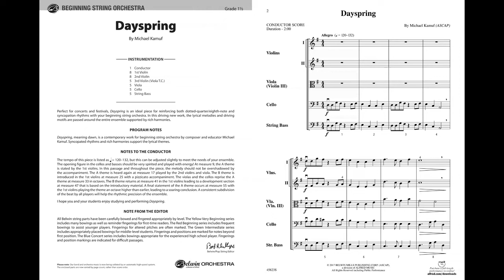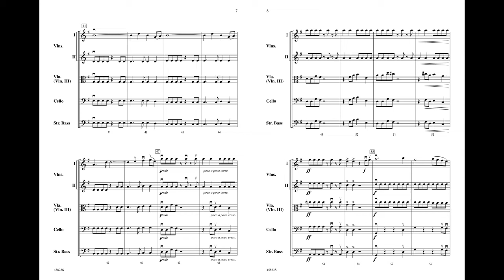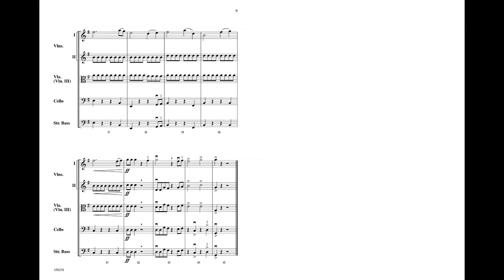Dayspring, by Michael Kamuf – Score & Sound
Dayspring
By Michael Kamuf
Item: 00-45823
Series: Belwin Beginning String Orchestra
Category: String Orchestra
Format: Conductor Score & Parts
Level: 1.5
Perfect for concerts and festivals, "Dayspring" is an ideal piece for reinforcing both dotted-quarter/eighth note and syncopation rhythms with your beginning string orchestra. In this driving new work by Michael Kamuf, the lyrical melodies and driving motifs are passed around the entire ensemble, supported by rich harmonies. (2:00)